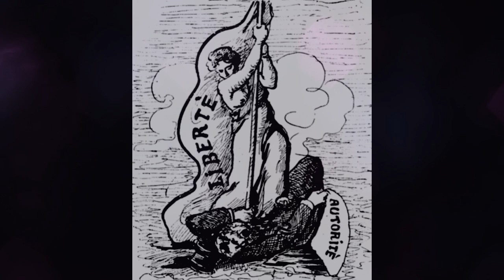La Izquierda Hipócrita: Se dieron cuenta AHORA lo que pasa en VENE? x Gloria Alvarez.-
La OEA, las universidades, las elites,  las izquierdas de la región hasta ayer no decian nada (o defendian)  lo que pasaba en venezuela, ahora parecen SUBITAMENTE darse cuenta de lo que en realidad esta pasando...